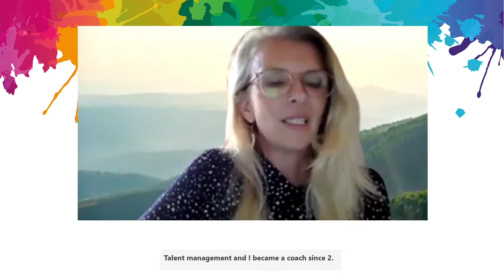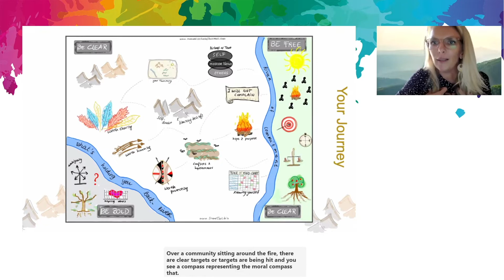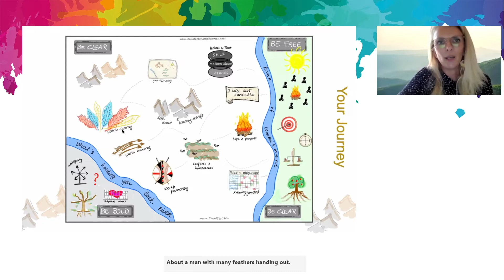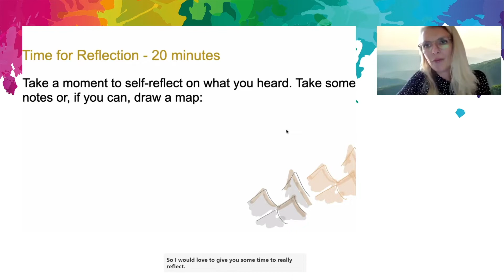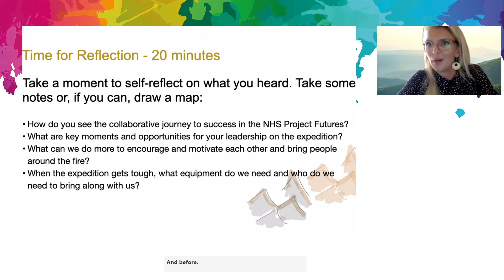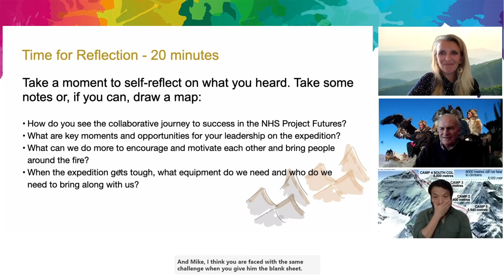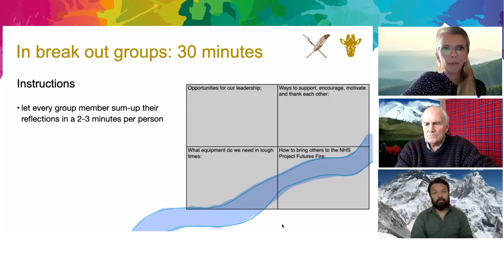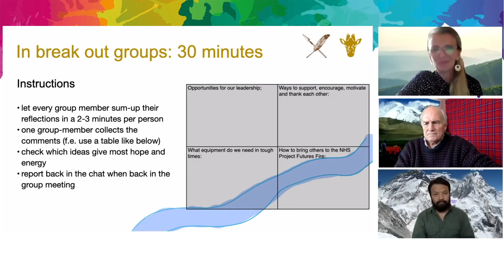NHS Project Futures Festival ‘21 - Anthony Willoughby 10am